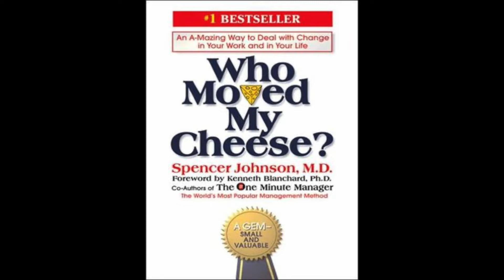Thoughtful Thursday Episode 4